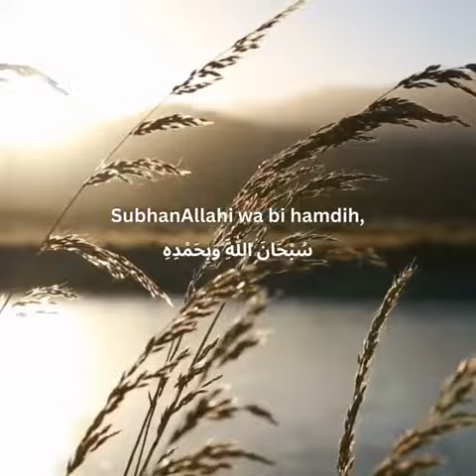last Hadeeth of Sahih Al Bukhari || great significance of this hadeeth and is very easy to memorize.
This Hadeeth is the last Hadeeth of Sahih Al Bukhari, great significance of this hadeeth and is very easy to memorize.

Narrated Abu Huraira:
The Prophet (ﷺ) said, "(There are) two words which are dear to the Beneficent (Allah) and very light (easy) for the tongue (to say), but very heavy in weight in the balance. They are: ''Subhan Allah wa-bi hamdihi'' and ''Subhan Allah Al-`Azim."

حَدَّثَنِي أَحْمَدُ بْنُ إِشْكَابٍ، حَدَّثَنَا مُحَمَّدُ بْنُ فُضَيْلٍ، عَنْ عُمَارَةَ بْنِ الْقَعْقَاعِ، عَنْ أَبِي زُرْعَةَ، عَنْ أَبِي هُرَيْرَةَ ـ رضى الله عنه ـ قَالَ قَالَ النَّبِيُّ صلى الله عليه وسلم ‏ "‏ كَلِمَتَانِ حَبِيبَتَانِ إِلَى الرَّحْمَنِ، خَفِيفَتَانِ عَلَى اللِّسَانِ، ثَقِيلَتَانِ فِي الْمِيزَانِ سُبْحَانَ اللَّهِ وَبِحَمْدِهِ، سُبْحَانَ اللَّهِ الْعَظِيمِ ‏"‏ ‏.‏